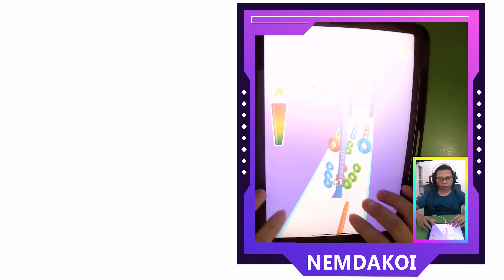Marble Run, Going Balls, Ball Run 2048 ​- All Levels Gameplay Android,ios New Mobile Games YSDMF